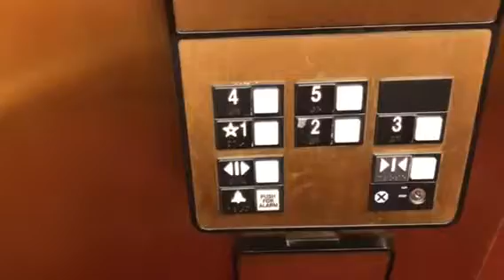Otis Traction Elevator #1 @ Marriott Bloomington MN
Brand: Otis
Type: Traction
Fixtures: Series 1
Floors: 5 (*1, 2, 3, 4, 5)
Weight: 3000 lbs
Travel Distance: 56ft
Installed: 2000
Here is elevator 1, one of the newest elevators in the Marriott in Bloomington, Minnesota.